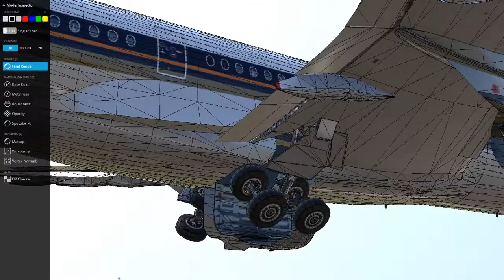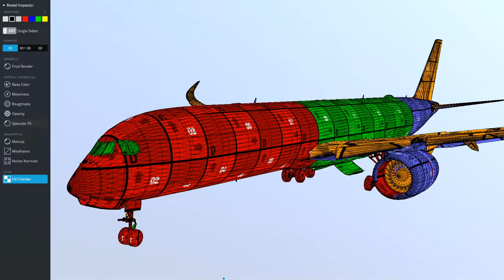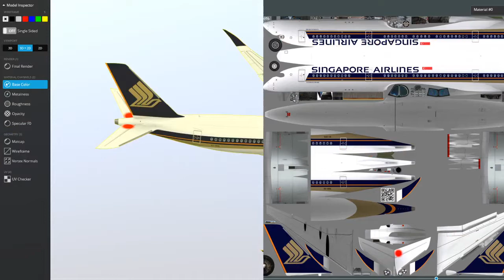Airbus A350 Singapore Airlines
3D lowpoly model VR/AR ready